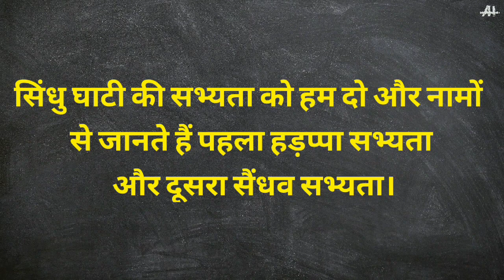सिंधु घाटी सभ्यता के और कितने नाम?